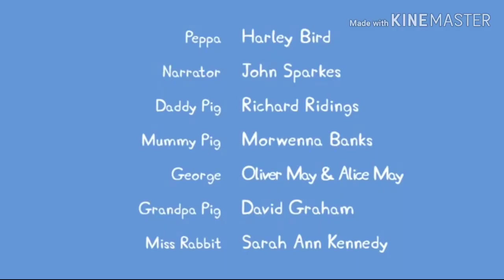YTP: Pigga Pep Forgets semyhR yresruN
peppa what are you doing on my channel